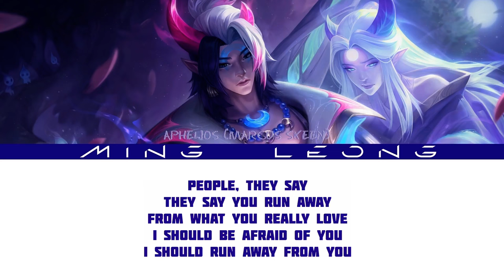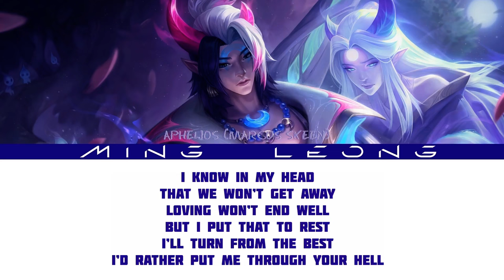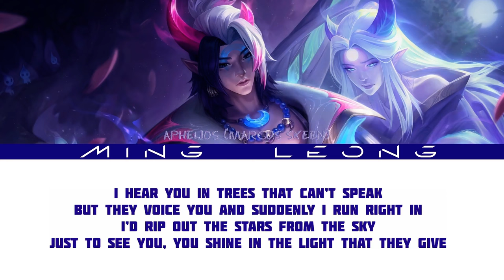Aphelios - The Doors (Spirit Blossom Theme) ft. Marcus Skeen (Lyrics)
Official Spirit Blossom Aphelios song by @ApheliosMusicChannel

"The Doors" follows Aphelios on a new journey in the Ionian spirit realm, where the trouble is reaching a boiling point.

The Doors (Aphelios' Song) is out now everywhere.